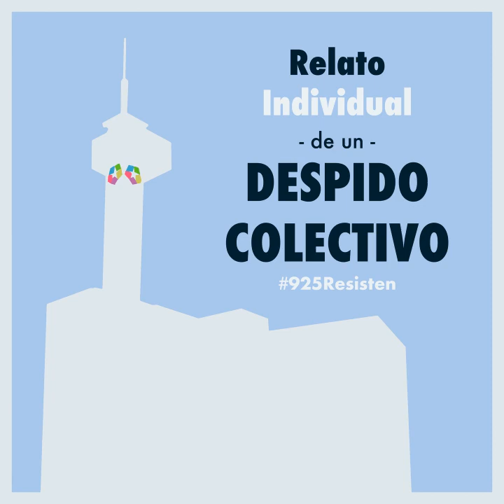Ep 4 - Conclusión - Relato Individual de un Despido Colectivo (Podcast)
En este cuarto y penúltimo episodio de la serie que te recomiendo oír por orden, escucharás cómo fueron las últimas horas antes del despido. La carta ✉️, el 12-1-13. Los sonidos más incomprensibles de aquel 12-1-13. Los papeles. Recoger las cosas.

Dedico esta historia a todas las personas afectadas por un despido.

Autor: Margot Martín (@El_Recuento)

Con la colaboración especial de la voz de Juan Navarro Torrelló.